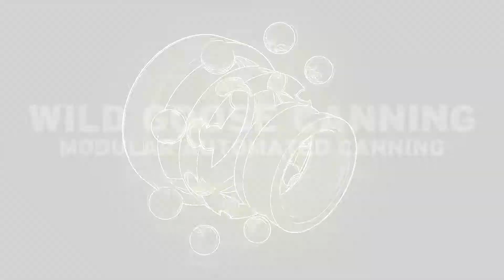Boca Bearing Spotlight: Wild Goose Canning (T)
Wild Goose Canning Company is a company based in Colorado. The company understands the importance of reliable suppliers in any industry.

Among those suppliers, an important part of the process are the bearings. Boca Bearings is pleased to be the supplier of bearings to the Wild Goose Canning Company.

This video is part of the Spotlight series by Boca Bearings.